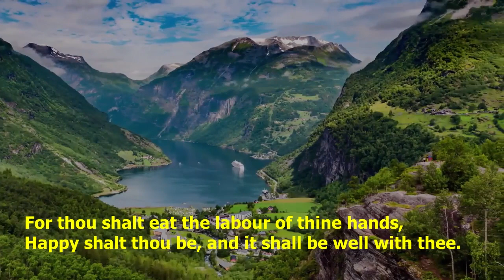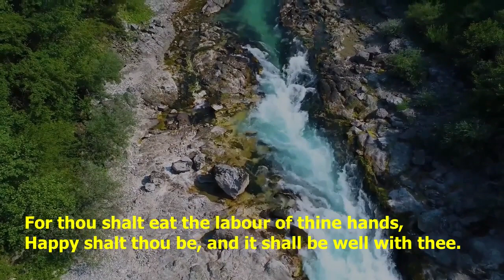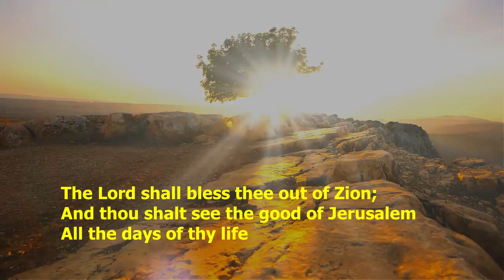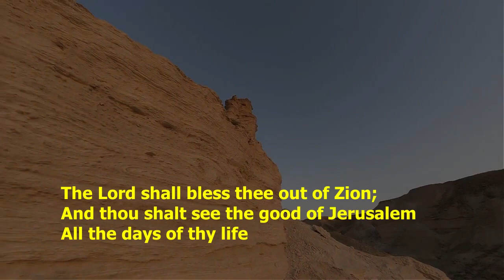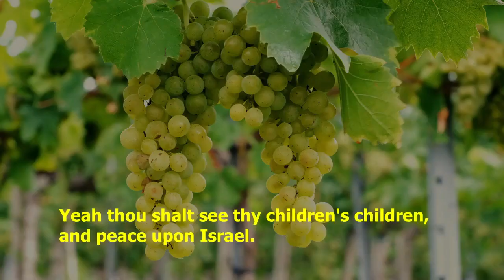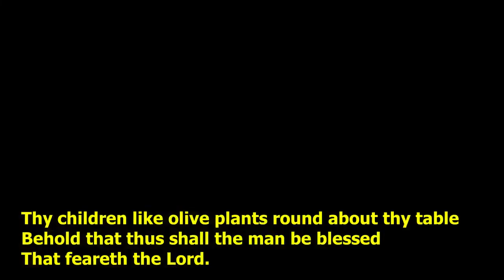Blessed is everyone - With lyrics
GCLEF Productions

Blessed is every one that feareth the Lord
That walketh in His ways
For thou shall eat the labour of thine hands
Happy shalt thou be and it shall be well with thee
Thy wife shall be as a fruitful vine by the side of thine house
Thy children like olive plants round about thy table
Behold, that thus shall the man be blessed that feareth the Lord
The Lord shall bless thee out of Zion;
And thou shalt see the good of Jerusalem
All the days of thy life
Yea thou shalt see thy children's children
And peace upon Israel

Music copyright by Anthony Lawrence 2023

Psalm 128

Video footage courtesy of:

Mixkit